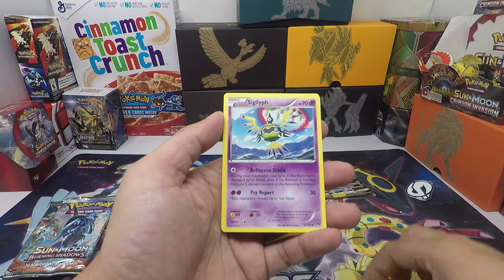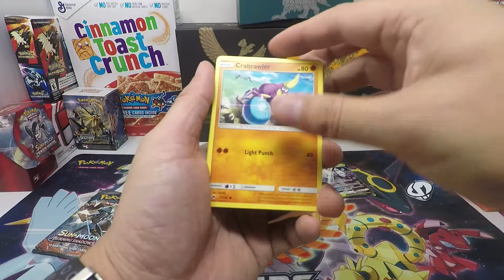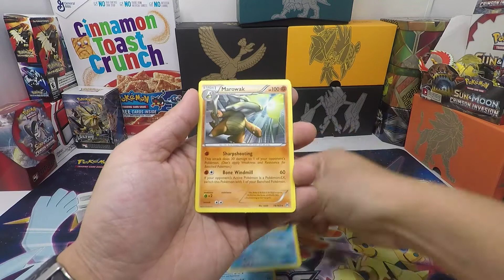Opening A Team Skull Pin Collection | Pokemon TCG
• 51. Opening a Pokemon TCG Team Skull Pin Collection, is it worth it?